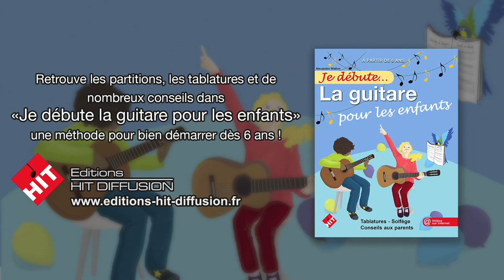Je débute la guitare pour les enfants (A. Wallon) - vidéo 37 - Il était un petit homme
Le morceau de la 11ème leçon, il est temps de jouer !